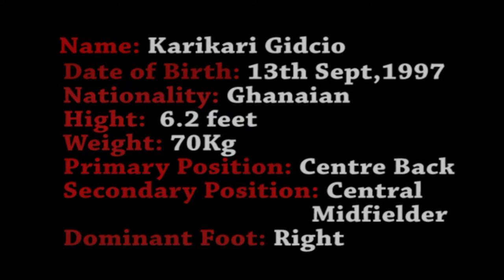karikari Gidcio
The resiliant and versatile Centre back.